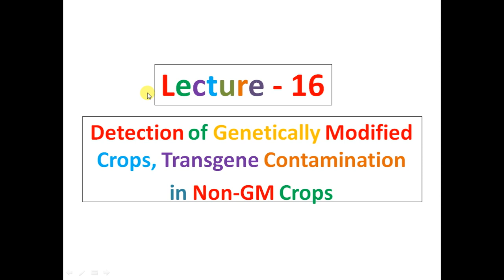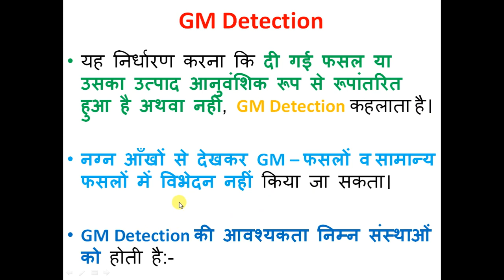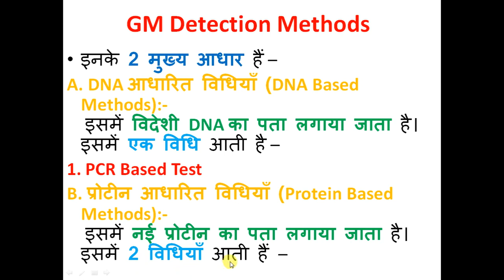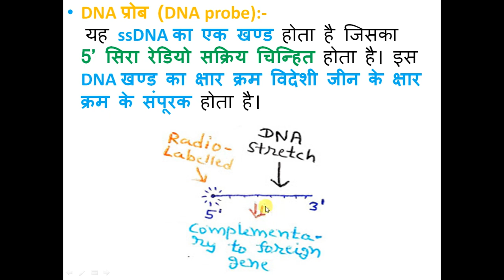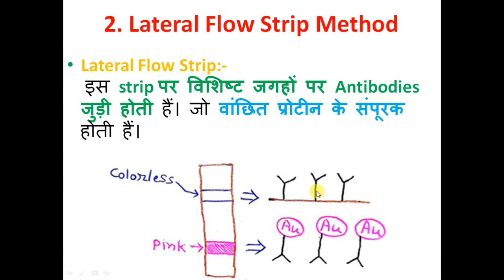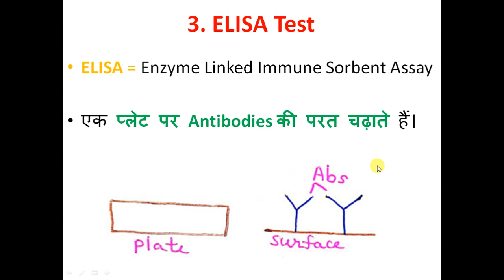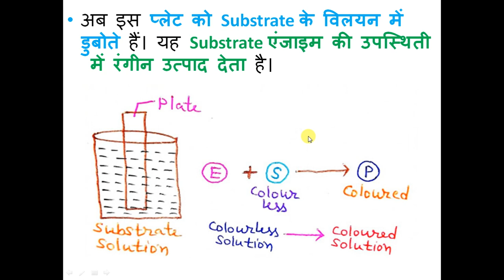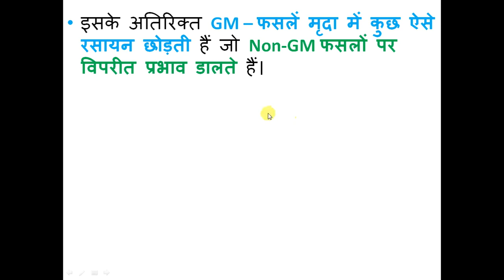Lecture - 16 Seed Technology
Detection of Genetically Modified Crops, Transgene Contamination in Non-GM Crops